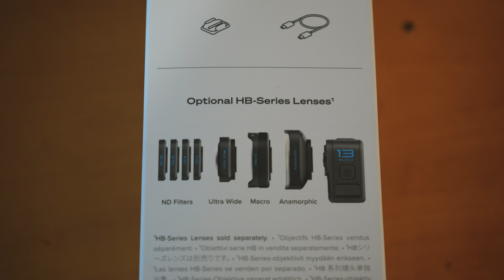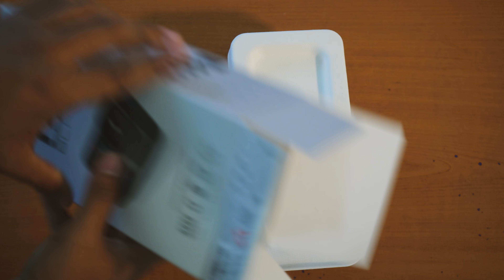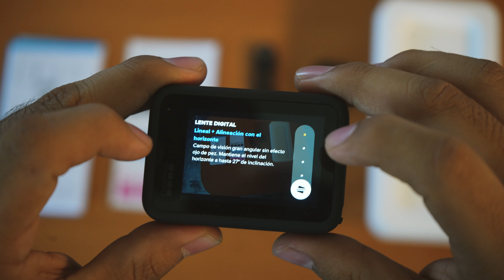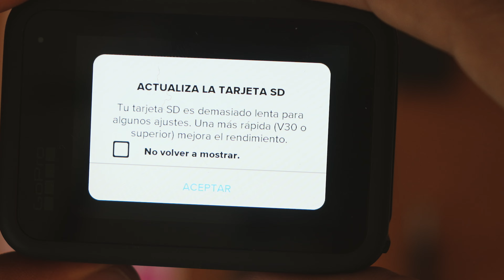GoPro Hero 13 Black | Unboxing!!